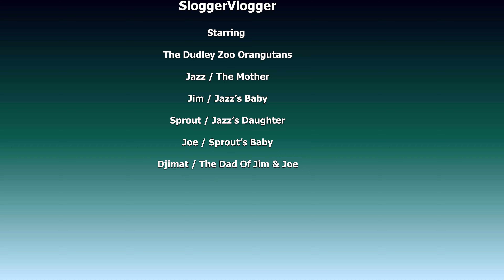Jazz with Babies, Sprout's Clever Tactics, and Djimat's Rainy Displeasure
*Jazz, with her two babies, playfully retrieves pellets and enjoys a scattering feed. Clever Sprout showcases ingenuity with leaves, and Djimat's autumn leaf feast is interrupted by rain*

Jazz is hanging over the wall and dipping her hand into the water to retrieve some pellets that went amiss during the scatter feed. Both the babies are hanging onto her. She shakes her arm, and you can see Joe under her arm. A few minutes later, she extracts more food pellets from the water. This time, she leaves the boys to play. She uses her fingers like scissors to pick up the pellets. When there are no more pellets, she fishes out the autumn leaves, this time with both babies clinging to her again. She picks up some more as she walks off, and the babies get a nibble as well. As always, clever Sprout knows how to get what she wants; she uses a big leaf to reach the ones she prefers and disregards the big one. Not sure what made her choose those particular ones.
Djimat is having a big mouthful of autumn leaves, but he's not too impressed when it starts raining a bit. He looks up in the air and tries to wipe his head.